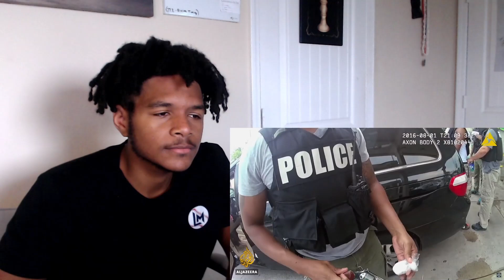CORRUPT Cops That Got Caught!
I go Live on Twitch if u wanna come chill wit me